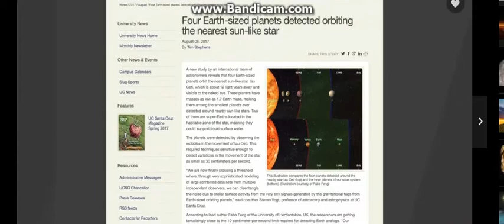Now we believe them becuse t comes from Nasa.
They are finally now telling us that there are ffour planets in our solar system , and that two can hold life